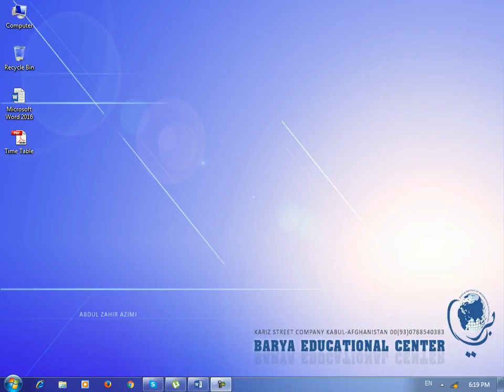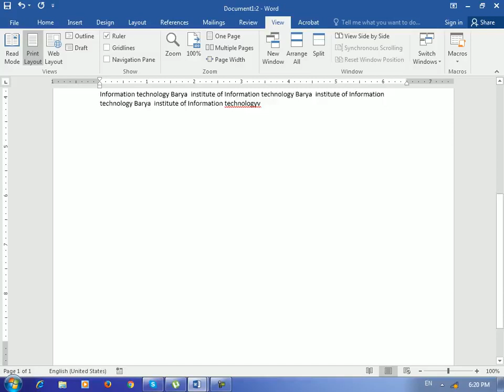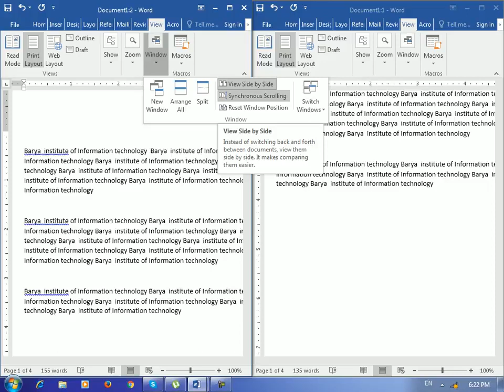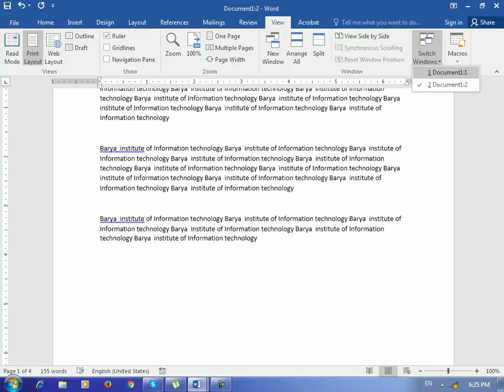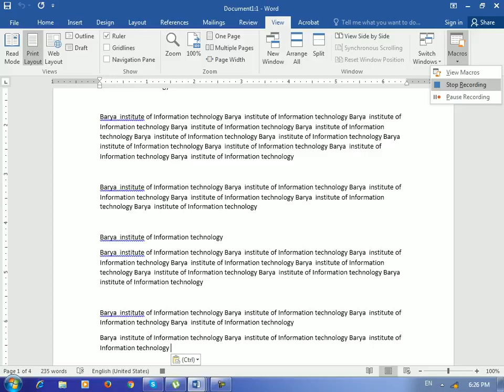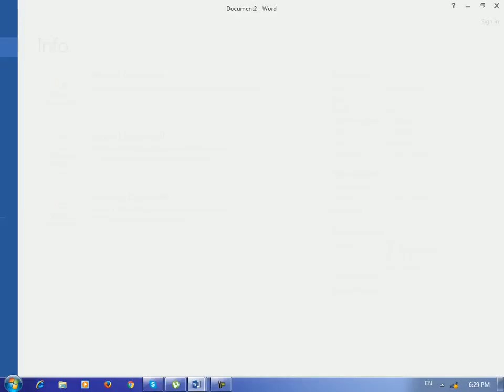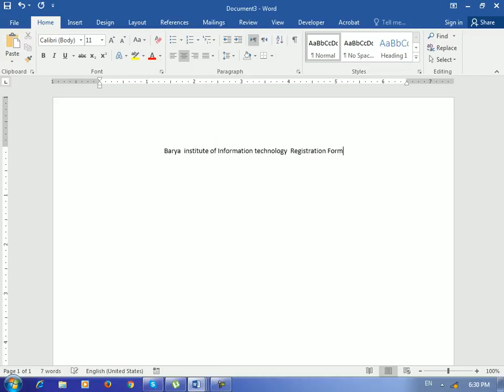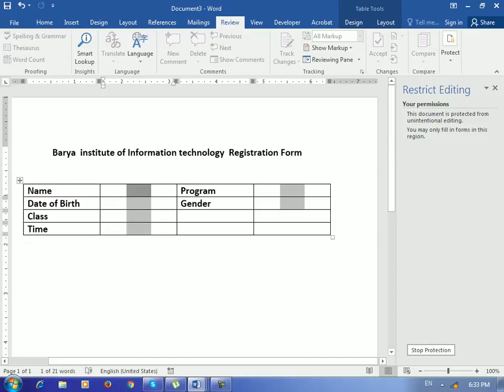Microsoft_Word_2016_Lecture-26,_View_Menu_and_Developer_Menu || مايکروسافټ ورډ شپږويشتم درس | مينو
Microsoft_Word_2016_Lecture-26,_View_Menu_and_Developer_Menu

مايکروسافټ ورډ پروګرام شپږ ويشتم درس، په دې درس کې به د مۍنو په اړه تاسو ته کامل معلومات تر لاسه شي.